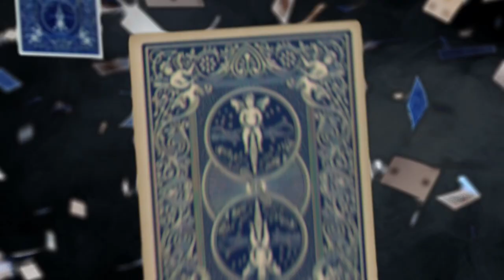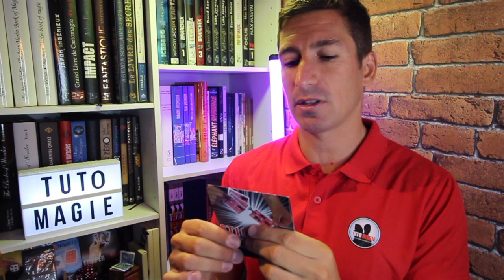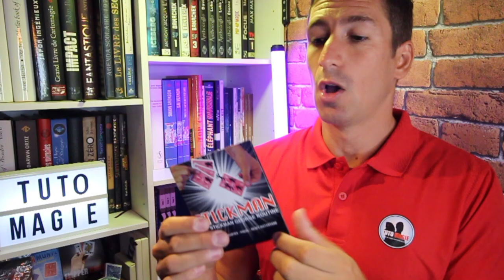UN DE MES TOURS PRÉFÉRÉ !